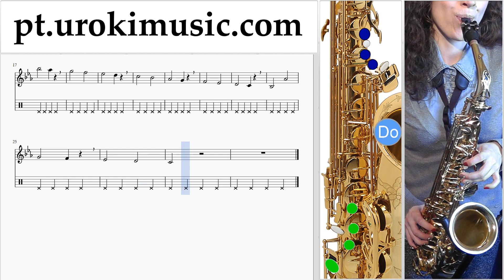Curso de Saxofone (tenor) Ozuna - Dile Que Tu Me Quieres Tablatura Parte#1 exercitando um-i372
Curso de Saxofone (tenor) Ozuna - Dile Que Tu Me Quieres Tablatura Parte # 1 um-i372 A parte 1 contém exercícios. Estes exercícios vão prepará-lo para a parte # 2. Por favor, escreva nos comentários, como fazer lições mais útil para você?